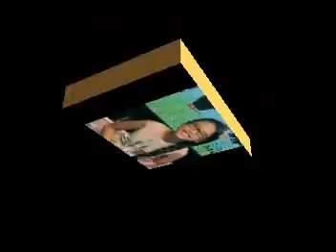Phuong My Chi